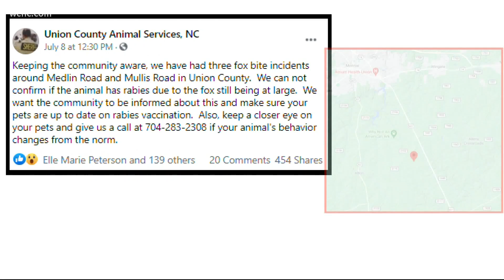CAUGHT ON CAMERA: Rabid raccoon attacks South Carolina man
A Fort Mill homeowner is warning his neighbors about a raccoon that attacked his partner.

Jeremy Huskey says the raccoon came into their garage and clawed at his partner's leg.

The chase was captured on a home video security system. In the video, you can see the animal trying to come through the glass.

Huskey is concerned about a possible second encounter.

Mike Hanson says the attacks aren't just happening in Fort Mill, and neighbors are on high alert